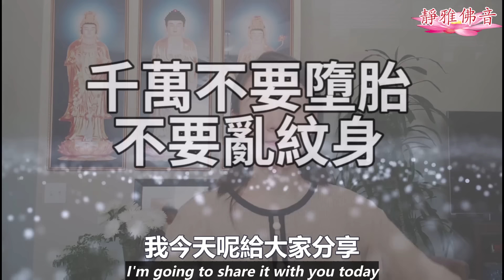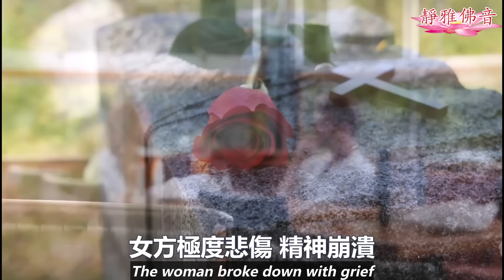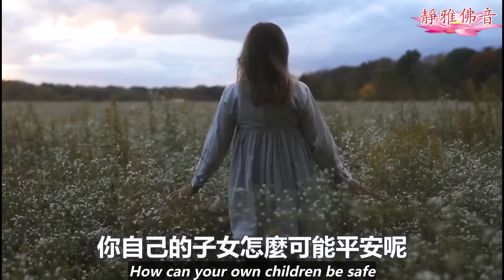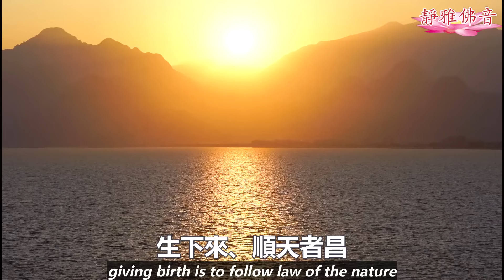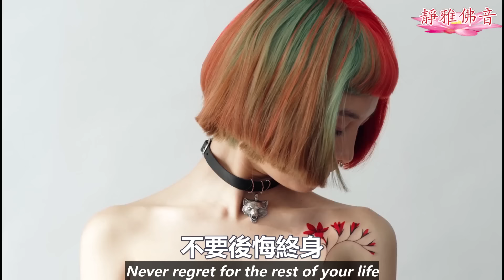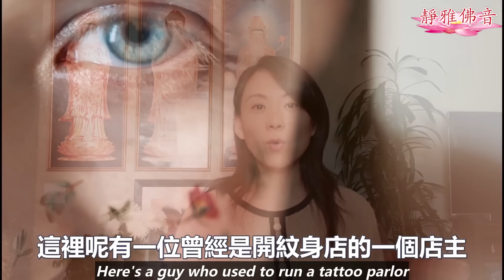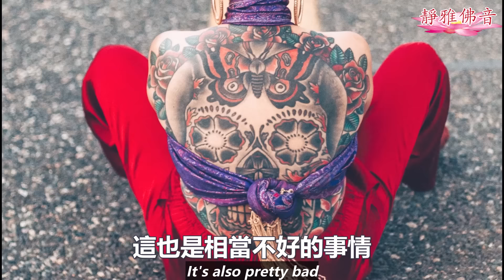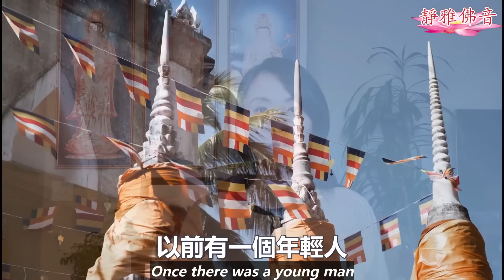千萬不要墮胎，不要亂紋身! 果報很大！Abortion and Tattoo Lead to Troubling Lives